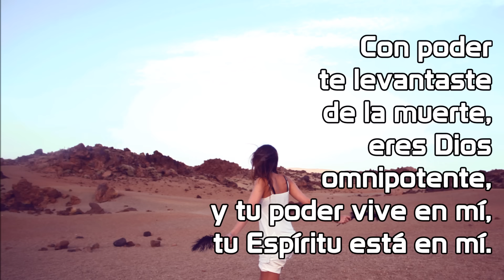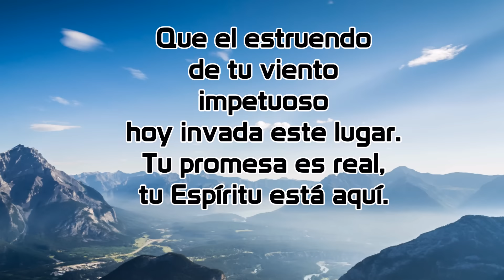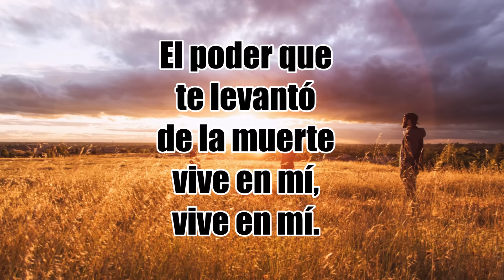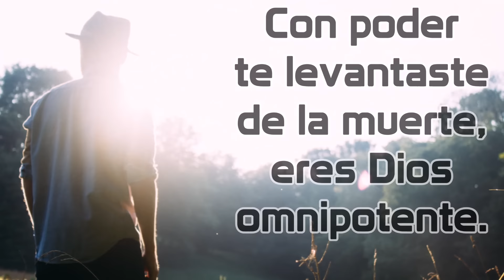Vive en mi Su Presencia (Video Lyric HD)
"Este es el mejor vídeo lyric de la canción ViveEnMí de Su Presencia, tú también puedes crear el tuyo y subirlo con los hashtag ‪#‎Concurso‬ ViveEnMí".